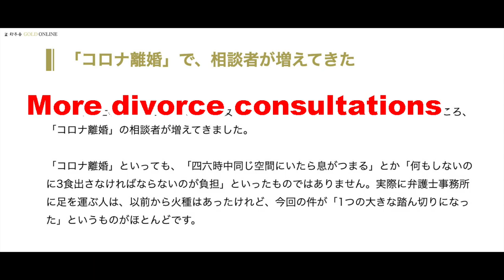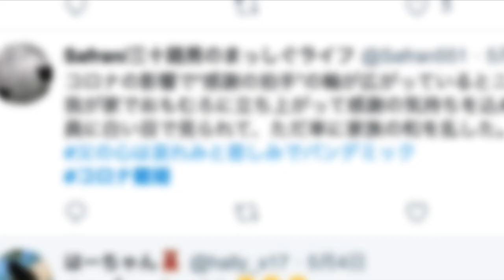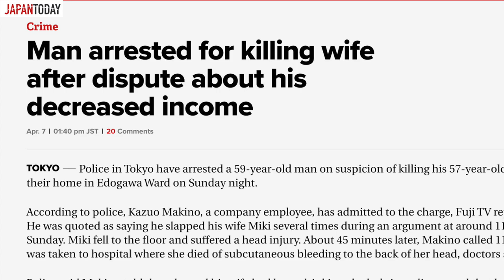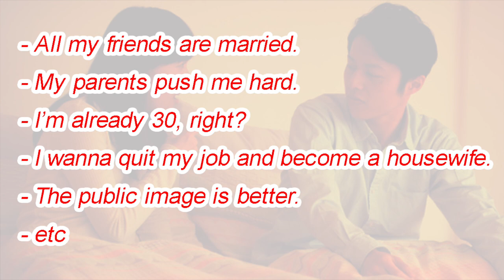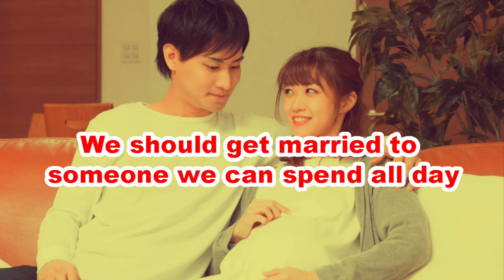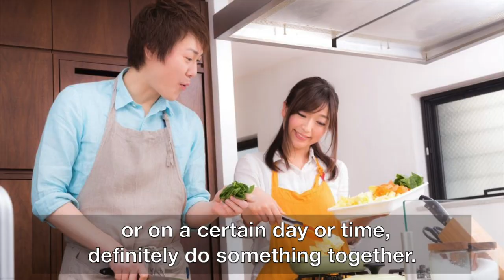Japan’s 'Coronavirus Divorce’ Problem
It seems like the coronavirus is affecting a lot of married couples. CoronaDivorce is trend on Twitter and many people take the frustration out on social media. But why is that happening in Japan?